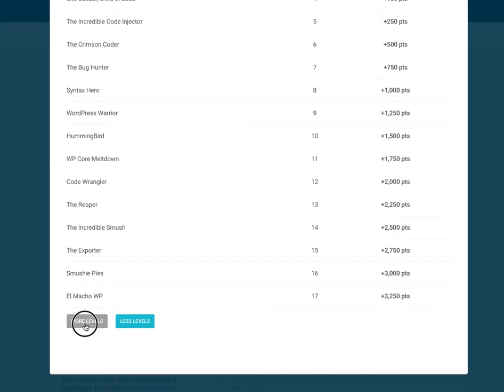Hero Points rank structure on WPMU DEV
There is nothing special about this, just wanted to share it for a friend. I liked it especially for the last two ranks :)